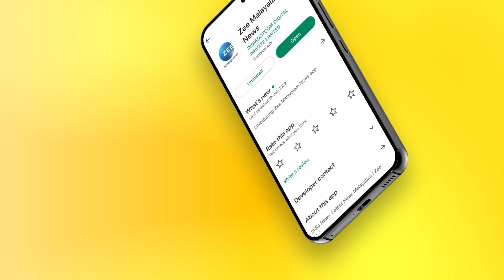Darshana Anoop | Serial Actress | പ്രണയം വിവാഹം പിന്നെ വീട്ടുവിശേഷങ്ങൾ തുറന്ന് പറഞ്ഞ് ദർശനയും അനൂപും